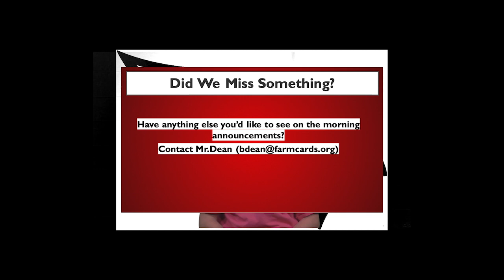AM News Tuesday January 19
AM NEWS for Tuesday, January 19, 2021